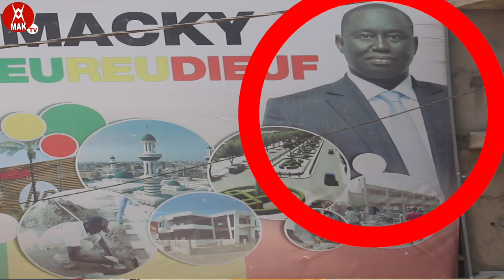ALIOU SALL : Testé positif au C0r0na : La réaction des Habitants de GUÉDIEWAYE ...